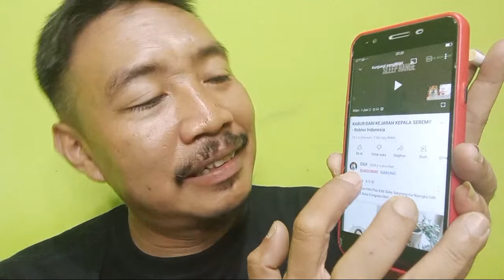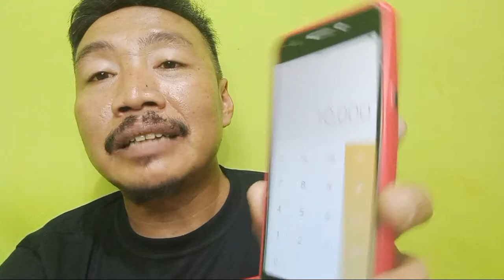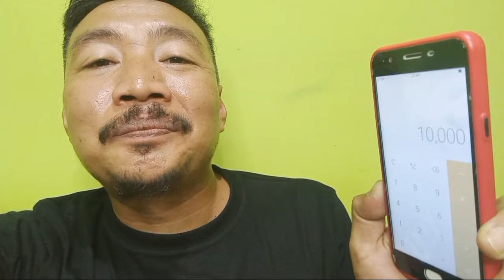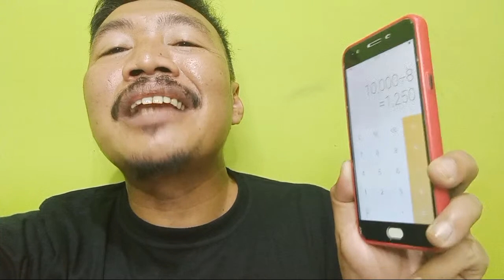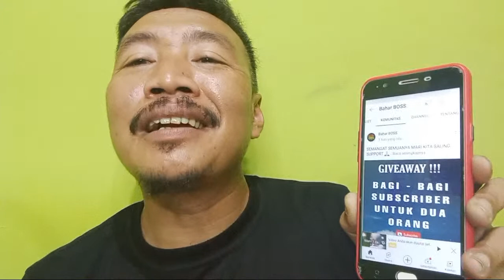Cara Ampuh Obati Penyakit Ikan Lele